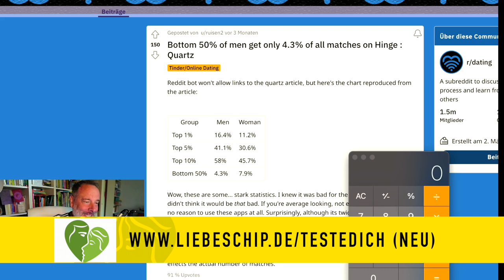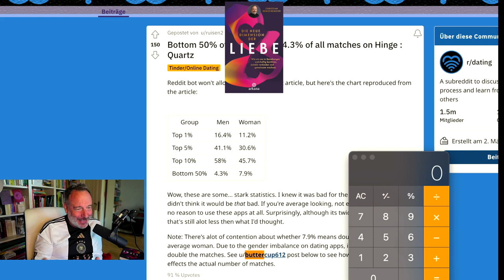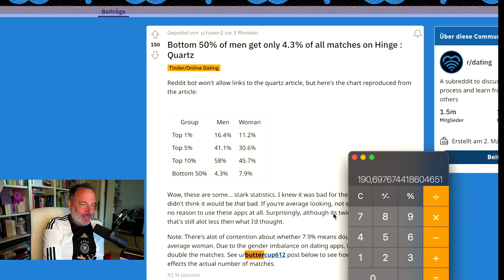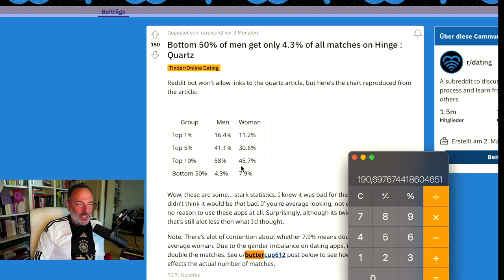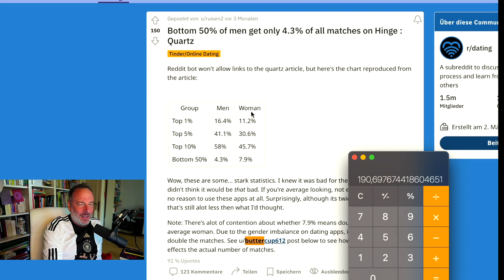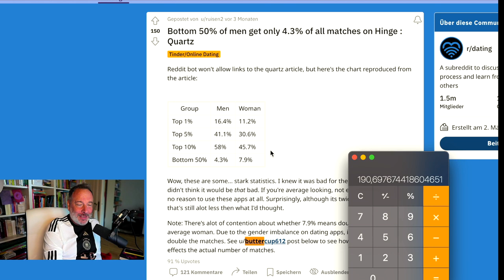Horrorzahlen Teil 2: Dating Apps sind für mehr als 50% Menschen weitgehend nutzlos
Der Titel spricht ja für sich...es gibt neue Zahlen von Hinge, einer Dating App die jetzt auch nach Deutschland kommt. Sie sind etwas. shocking.